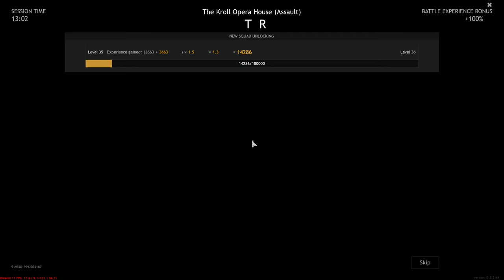Enlisted: Battle of Berlin "The Kroll Opera House" (Assault) - Gameplay [1440p 60fps]